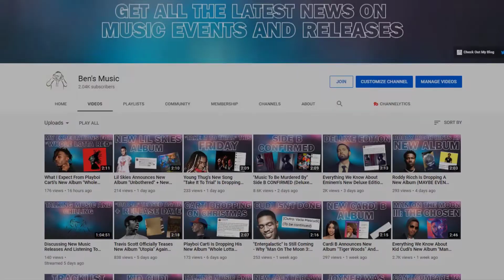Quavo And Saweetie Breakup - Elevator Fight & Unfair Treatment Of Quavo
Quavo and Saweetie have recently gone through a public breakup that was subject of discussion for a lot of people after a video of them physically fighting in an elevator had surfaced. In this video I go over the whole situation objectively and explain why I think Quavo is being treated unfairly in this case.